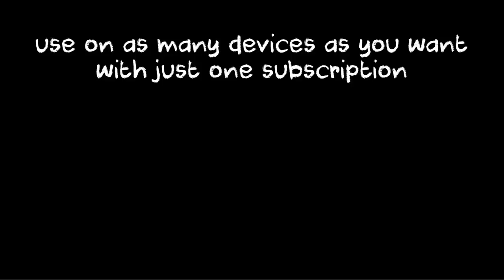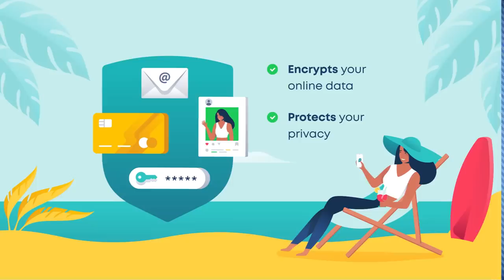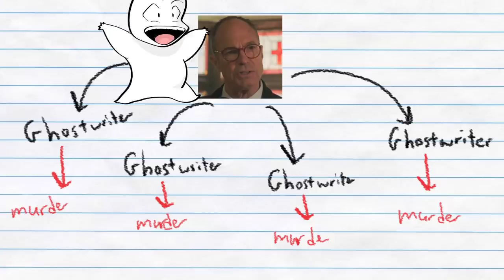okay seriously how is Riverdale still a thing